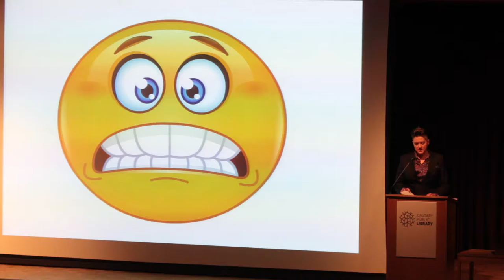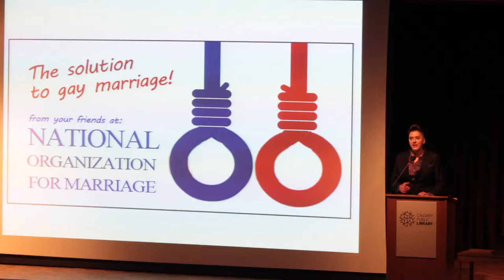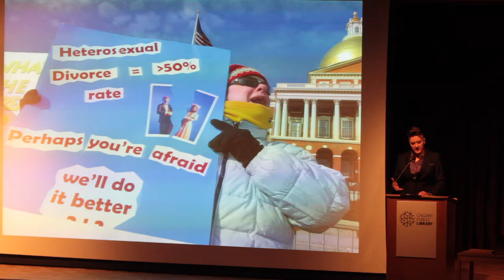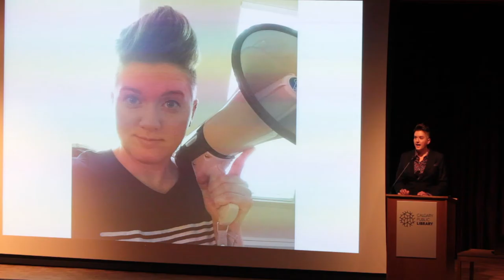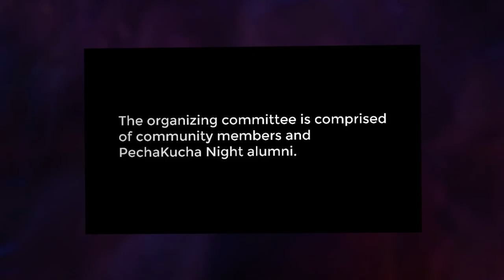Pam Rocker - PechaKucha Night Calgary #28: Transparency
Writer, musician, activist and super gay(!), Pam Rocker, speaks at PechaKucha Night Calgary #28: Transparency.